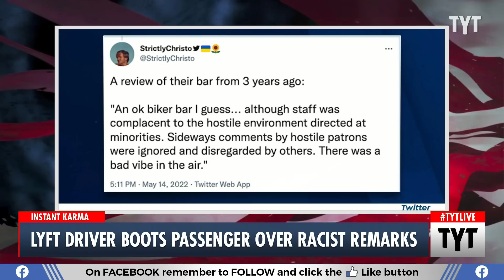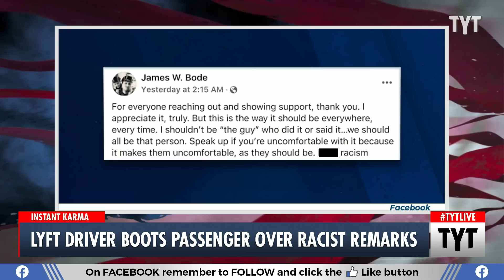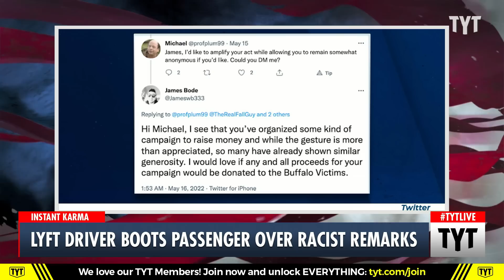Hero Lyft Driver Teaches Deeply Racist Passengers A Lesson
A Lyft driver promptly kicked a racist woman and her boyfriend out of his car after they both made some wildly racist comments before the ride started. The two own a local bar together called "Fossil’s Last Stand” which has a reputation for being a racist biker bar that openly treats racial minorities poorly. Cenk Uygur and Ana Kasparian discuss on The Young Turks.

"Lyft driver cancels ride on racist bar owners. He gets called "n r lover" and threatened with a punch in the face for it. (Zero tolerance for racist assholes.)"

220516__TB04_Lyft_Driver_Boots